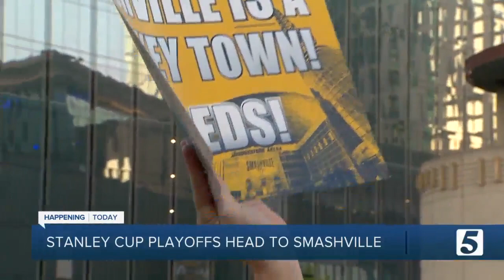Predators-Hurricanes to play Game 3 tonight in Nashville; what you need to know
The Nashville Predators are taking the ice at home in Round One of the Stanley Cup Playoffs, and even though Music City is back, there are still COVID safety protocols fans will have to follow.